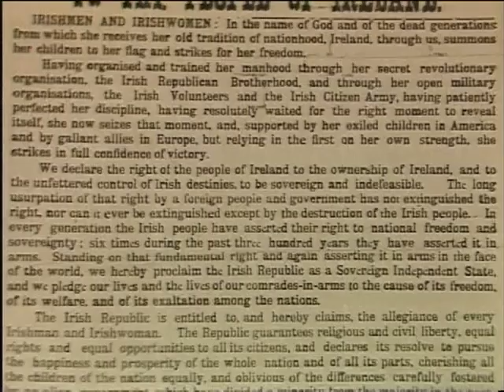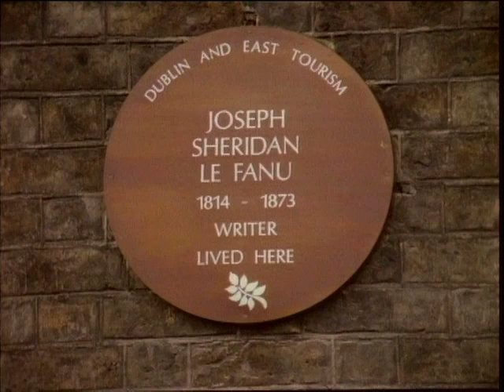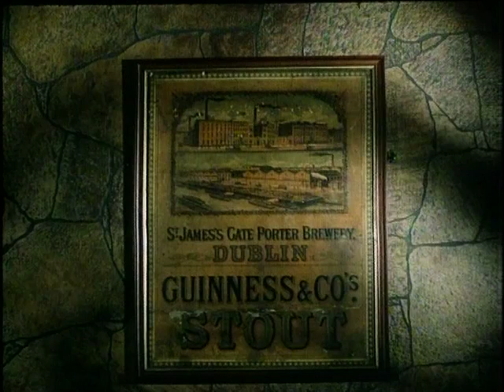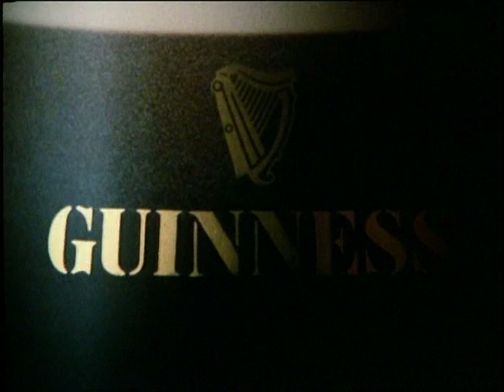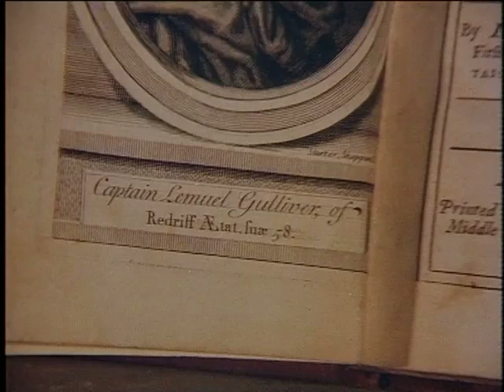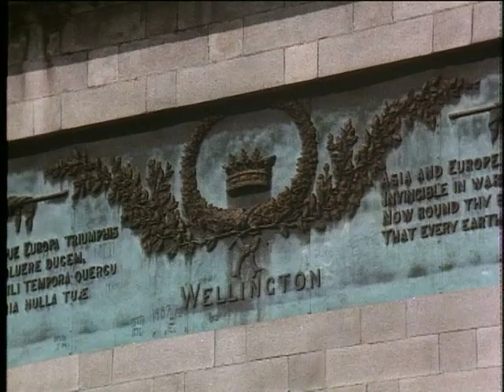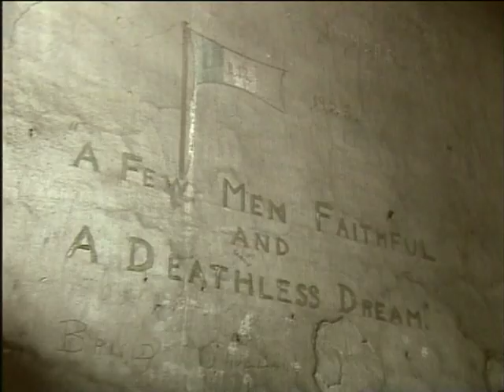Dublin's Fair City - 1988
A video presentation of Dublin in it's 1,000th year in 1988.

It was narrated by a man named Lar Redmond and the soundtrack was composed by two gentleman named Paul Murphy & Barry Grace (Ear Two Ear). Photographic work was done by Arthur Browne. Other credits follow the video at the end.

It was shown in St. Andrew's Church on St. Andrew's Street, Dublin 2 for some months to celebrate Dublin's millennium status. It was a very popular tourist attraction.

Dublin was a very different city in 1988. Pay particular notice to the differences in the helicopter aerial footage at the beginning of the video of Dublin's Docklands from the Dublin we know in 2012. It brings very nostalgic feelings for me and I hope it does for you too!

My father was very proud of his hard work to make this video, as were his wife & children. I hope it'll be a fun video for you to watch now.

Thanks.